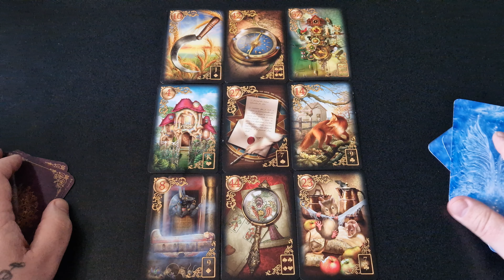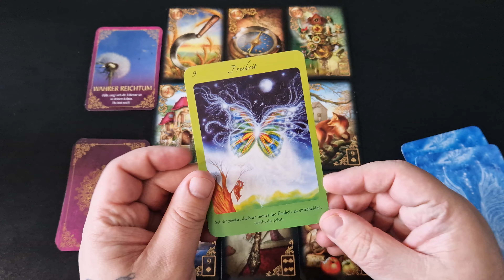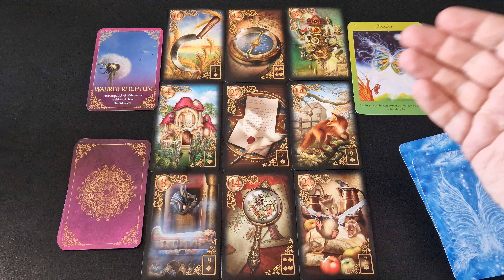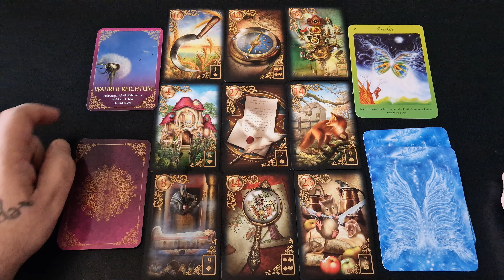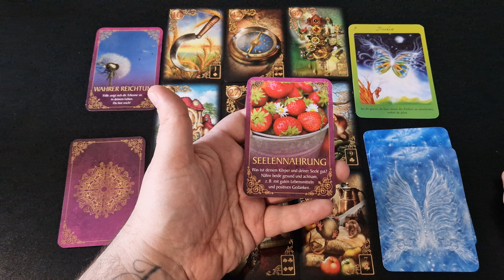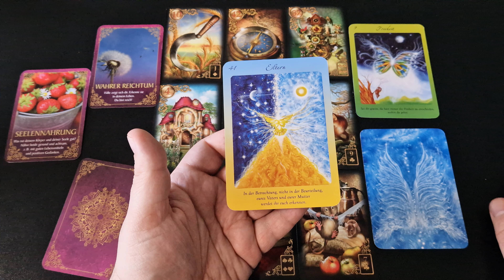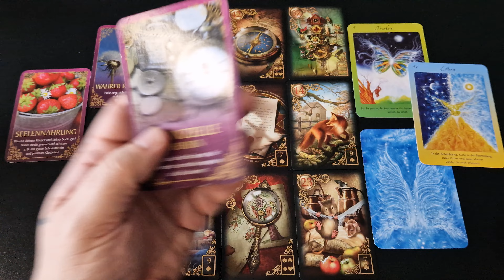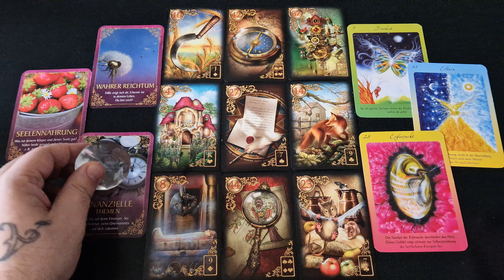HEUTE zeigt sich DIR dir ANTWORT auf die DU gewartet hast GENIAL